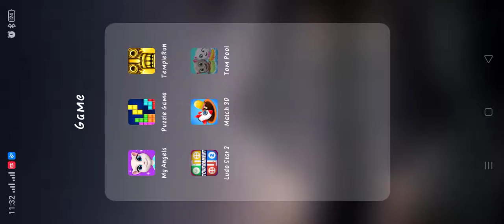🛁🏊🌌🌄🌅MY TALKING TOM POOL NEW TALKING TOM GAMES VIDEO GAMELAY BY SABIH THE GG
THE MOST INTRESTING CHILDREN GAME MY TALKING TOM POOL NEW GAME VIDEO BY ME
tim pool,
tom pool game,
tom pool 2,
tom pool level 530,
tom pool hack,
tom pool level 57,
tom pool gameplay,
tom pool building,
tim pool irl,
tim pool and vaush,
tim pool andrew yang,
tim pool adam crigler rant,
tim pool adam crigler,
tim pool adam,
tim pool and ben shapiro,
tim pool adam crigler split,
tim pool and vaush debate,
tim pool bald,
talking tom pool build,
talking tom pool backwards,
tom holland pool basketball,
tom 8 ball pool,
8 ball pool tom and jerry,
tom barley pool,
tim pool civil war,
tim pool cnn,
tim pool creationist cat,
tim pool colin kaepernick,
tim pool coleman hughes,
tom poole colorist,
tom poole cars,
tim pool cartoon,
tim pool david pakman,
tim pool dating,
tim pool daily show,
tim pool debate vaush,
tim pool debates sam seder,
tim pool dating apps,
tim pool don lemon,
tim pool drama,
dr shawn smith tim pool,
tim curry dr poole,
tom poole,
tom poole trumpet,
tim pool episode,
talking tom pool ejst82zhqey,
talking tom pool egg hunt,
talking tom pool episode 1,
talking tom pool ending,
tom e jerry pool,
tom pool full game,
talking tom pool full game,
talking tom pool football,
talking tom pool full,
talking tom pool final level,
talking tom pool full gameplay,
tom friends pool tom,
talking tom pool level failed,
marcelo souza f tom pool,
tom pool google play,
tom pool game install,
tom pool game download,
talking tom pool game download,
my talking tom pool gameplay,
talking tom pool game over,
tom g pool party,
tom pool hack apk,
tom holland pool,
tom holland pool party,
tom and jerry pool hall,
tom holland pool flip,
tim pool is a dim fool,
tim pool is,
tim pool irl ryan long,
tim pool irl dating,
tim pool it's complicated,
tim pool iran,
tim pool irl adam,
talking tom pool water kingdom,
tom kennedy pool,
tom kennedy pool player,
karim juega tom pool,
tim pool live,
tim pool loses it,
tom pool level 76,
tom pool level 59,
tom pool level 53,
tom pool level 110,
tim pool maga beanie,
tim pool mom,
tim pool michael malice,
tim pool majority report,
tim pool michigan,
tim pool message,
tim pool mail,
tim pool music,
talking tom pool new update,
tom pool niveau 49,
tom pool obituary,
tom pool online game,
talking tom pool official trailer,
life of tom pool,
tom pool party,
tom pool puzzle game,
tom pool play store,
tim pool podcast,
tom pool part 1,
talking tom pool party,
talking tom pool premium park,
talking tom pool puzzle,
talking tom pool spring quest,
tim pool run,
talking tom pool reversed,
talking tom pool run,
tom gold run pool,
tom pool soccer,
talking tom pool slide mania,
talking tom pool shorts,
talking tom pool super slides,
talking tom pool soccer,
talking tom pool song,
tom scott pool,
tom pool trailer,
tom pool tom pool,
tim pool trump,
tim pool tom fun,
tom and jerry pool table,
talking tom pool game,
my talking tom pool,
talking tom pool lost city,
tom pool utilities,
talking tom pool all upgrades,
tim pool vaush debate,
tim pool videos,
tim pool vic berger,
tim pool vijaya gadde,
tim pool vs sam seder,
tim pool vaush,
tom pool videos,
tim pool vs twitter,
tim pool without beanie,
tim pool wiki,
talking tom pool walkthrough,
tom curren wave pool,
don't waste my time tim pool,
tomtut pool winterfest machen,
tom y jerry pool,
tom y jerry pool capitulo completo,
tom pool dani y evan,
tom y jerry jugando pool,
tom zanetti pool party magaluf,
tom pool level 104,
tom pool level 116,
tom pool level 114,
tom pool level 113,
tom pool level 107,
tom pool level 16,
tim pool 1,
talking tom pool 2,
my talking tom pool 2,
talking tom pool 2020,
talking tom pool level 29,
tom 2 hero pool,
tom pool level 271,
tom pool level 204,
talking tom pool 2017,
my talking tom 2 pool,
tom pool level 34,
talking tom pool level 35,
tom pool level 31,
talking tom pool 3,
tom pool level 353,
tim pool 3,
talking tom pool level 49,
tom pool level 42,
talking tom pool level 44,
tom pool level 41,
talking tom pool level 48,
tim pool 530,
tim pool 505,
tim pool 5,
tom pool level 51,
talking tom pool level 50,
talking tom pool level 53,
talking tom pool level 67,
tom pool level 64,
talking tom pool level 73,
talking tom pool level 76,
talking tom pool level 75,
tom pool level 79,
talking tom pool level 74,
talking tom pool level 79,
tom pool level 78,
tom and jerry 8 pool,
tom pool level 86,
tom pool level 8,
tom pool level 89,
tom pool 8,
tom pool level 97,
talking tom pool level 96,
tom pool level 99